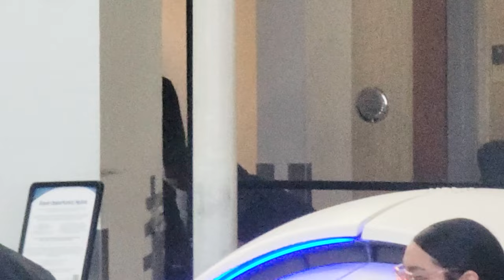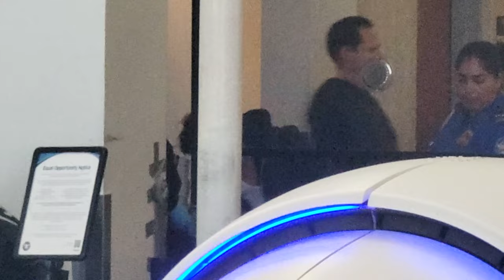Kristen Stewart Exhibits Apparent Bruises On Wrist At LAX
Fresh off the waves of controversy surrounding her recent Rolling Stone magazine cover, Kristen Stewart is spotted at LAX accompanied by a team of assistants. The 33-year-old raised eyebrows as she made her way through airport security, revealing what appeared to be bruises on her wrist.